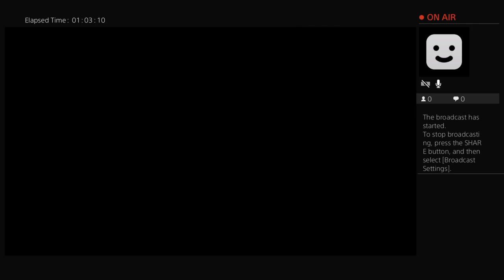Battle Royale (not extra innings again!)